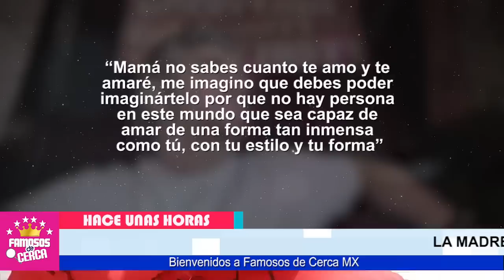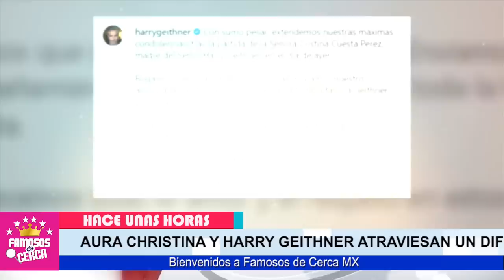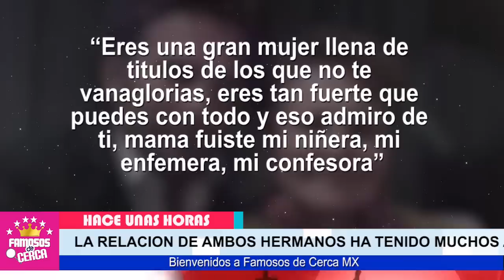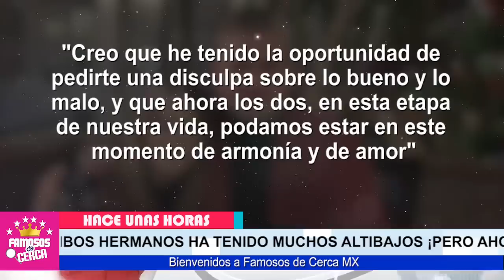🖤🎚️ 𝗔𝗠𝗔𝗥𝗚𝗔 𝗡𝗢𝗧𝗜𝗖𝗜𝗔 Sacude La Vida de La Familia 𝗛𝗔𝗥𝗥𝗬 𝗚𝗘𝗜𝗧𝗛𝗡𝗘𝗥 ¡ Ultima Hora ! ⛔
Se Confirma !  Fue Muy Rapido / Estos Actores NO SE ESPERABAN ESTA MALA NOTICIA

 BIENVENIDOS!!!

televisa
exclusivas
venga la alegria
tv azteca
polemica
chismes
Entertainment
farandula mexico